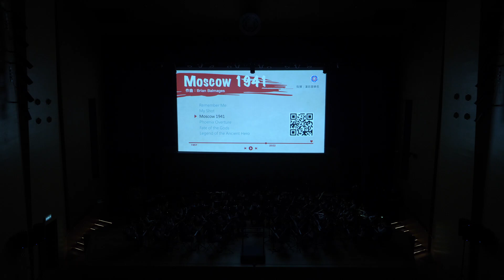Moscow 1941 -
《莫斯科，1941》是由佩里霍爾中學樂隊委任作曲家創作，並獻給在校 40 多年的音樂老師拉里·邦達爾。 作品是以俄羅斯最著名的歌曲《梅多蘭德》作為基礎而創作。樂曲講述蘇聯紅軍在二戰德軍入侵下成功保衛莫斯科的故事。 管樂團透過探索各種聲音、顏色和和聲的表達，使這部富有藝術魅力人的作品更鮮明地呈現於大家眼前。